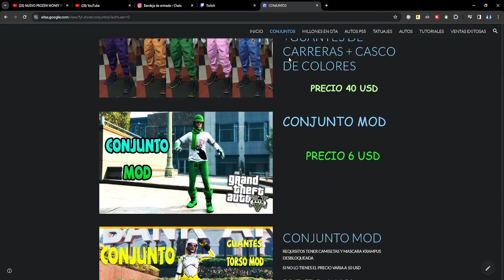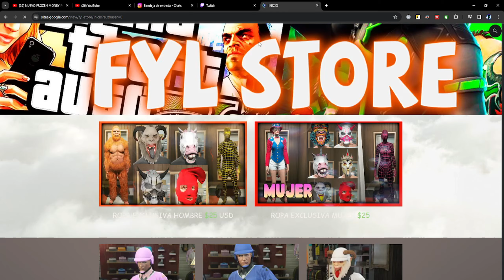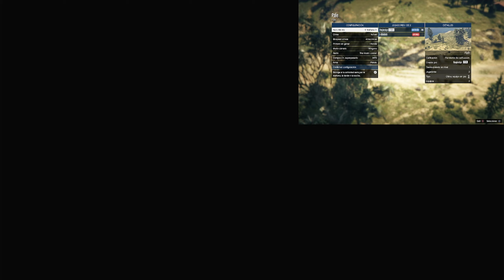COMO PASAR COCHES A AMIGOS EN GTA5 ONLINE FACIL Y SENCILLO PARA TODOS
CANAL DEL VIDEO:
YDIDYOUTRIE (TRIEMODZ)

💰 DONACIONES 💰

Bots:
PS4: Anawack2P4
PS5: Anawack1P5